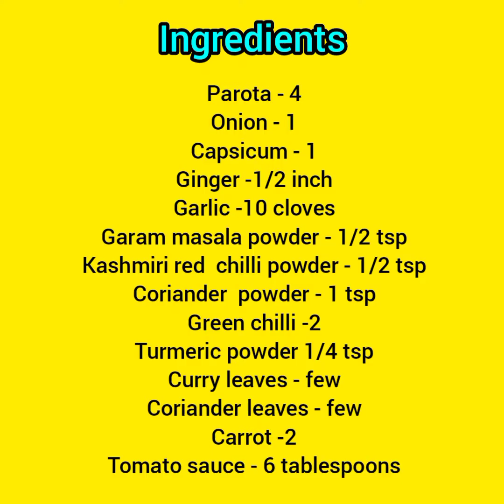Chilli Parota | Ready in 20 minutes | Vani's Palkar Kitchen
Very tasty, Very easy to prepare, Ready in 20 minutes, Mouth watering, Hotel taste.